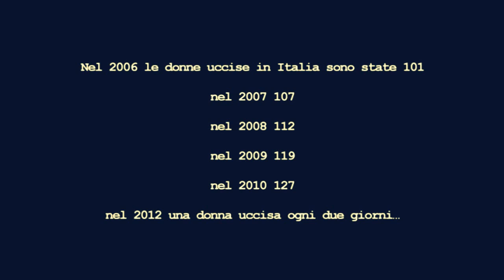Non nel mio nome, Non con il mio consenso assenso.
Il Femminicidio è il Prodotto made in Italy che va alla grande!
(124 donne morte ammazzate - anno 2012)

BLOCCATE QUESTO SPETTACOLO!

- Ex moglie si innamora "da morire" di ex moglie -
(allegra barbarie)

di Betta Cianchini
Con Francesca Romana Miceli Picardi Regia Laura Jacobbi
Con la partecipazione di Alessandro Russo
Ufficio Stampa Carla Fabi

Lo Spettacolo è organizzato dallo
Sportello Rebibbia dell'associazione Il Viandante (XI Municipio)

MEDIA PARTNER

(contro la violenza sulle donne)
e Imma Battaglia

Con il sostegno di Fonderia delle Arti e 365Giorni di Donne

Lo spettacolo ha debuttato al Teatro Lo Spazio ad Aprile ed il

23 Maggio sarà in scena a Rebibbia (Carcere Femminile di Roma).

Questo sarà solo il primo appuntamento di un percorso di sostegno e di aiuto alle donne vessate che sono in carcere per omicidio.
(donne che dopo anni di pressioni, soprusi, violenze fisiche e psicologiche hanno optato per una drastica scelta).

Un monologo ironico e divertente, quasi un "one woman show"... diventa un noir. Una ex moglie si innamora di una ex moglie. Le due si incontrano, si scoprono, si innamorano e diventano una nuova coppia. Sono felici.

Ma l'ex marito di Maria non ci sta. Inizia a diventare sempre più pressante, da stalker diventa carnefice.
Il cornuto - la felicità della sua ex - non la vuole vedere "nemmeno su cartolina". Tanta ironia e alla fine tanto disorientamento.
Perché così è la vita bastarda di tante "femmine" uccise.
Alcune di loro vivevano una vita normale. Alcune erano felici.

Se l'urgenza di parlare di una donna omosessuale è vivamente sentita da una donna etero, allora una rete "diversa che mira all'unione" è possibile.
E' la società tutta, la società civile, insomma noi donne e uomini etero che dobbiamo "sentire VIVA sulla nostra pelle" l'onta della vergogna per certe brutte storie di cronaca...
Non nel mio nome,
non col mio silenzio/assenso.

Questa è l'urgenza che ha dato vita a questo testo/inchiesta.
Si parte dalla scoperta dell'omosessualità di una ex moglie per arrivare al femminicidio. Perché? Perché in Italia essere una donna lesbica non è facile, ma è ancor più difficile se la decisione è avvenuta dopo un matrimonio.
Ed ecco che l'uomo di questo Spettacolo -- un maschio italiano - non solo si sente "cornuto" ma l'idea che la propria moglie se la faccia con un'altra donna ed abbia trovato la SUA FELICITA' provoca in lui un "fastidio costante e frustrante". Ed un pensiero maligno e beffardo lo scuote. "Con una donna no. Non è nella casistica... non può essere".

Questo monologo sarà il primo di una lunga serie...
una serie che prevede 365 storie.
Storie di donne uccise. Una al giorno. Un perfido Memento. Storie che verranno rappresentate da tante attrici diverse e tante registe diverse. 365 storie che trarranno spunto dalla cronaca italiana. Un made in Italy di origine macabra e non controllata.

Quindi 365 monologhi verranno messi in scena con attrici e registi differenti.

FINCHE' VERRA' UCCISA - IN UN ANNO - ANCHE UNA SOLA DONNA IN TUTTA ITALIA.

IL PRIMO ANNO CHE VEDRA' IL "SUO" 365° GIORNO SCEVRO DA CASI DI FEMMINICIDO FINALMENTE SARA' L'ULTIMO ANNO DI SPETTACOLO. SPETTACOLO CHE VERRA' FINALMENTE BLOCCATO.

E nel frattempo al primo caso di Femminicidio tante diverse attrici interpreteranno la storia di Maria (il primo monologo) in diversi luoghi della capitale.